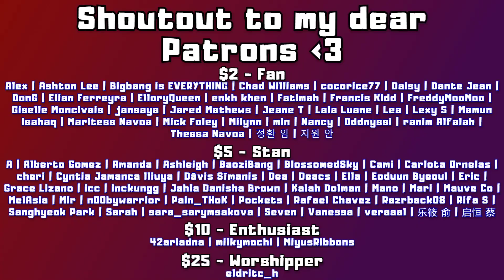HEAVY METAL FLEX (WayV 威神V '无翼而飞 (Take Off)' MV + Dance Practice | REACTION)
0:00 Intro
1:52 MV Reaction
8:51 Dance Practice Reaction
13:35 After Thoughts